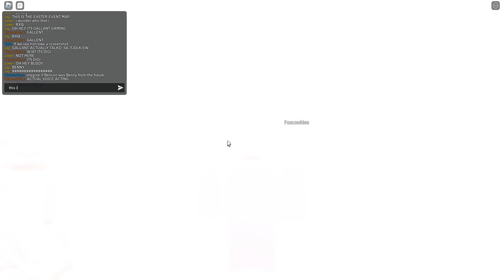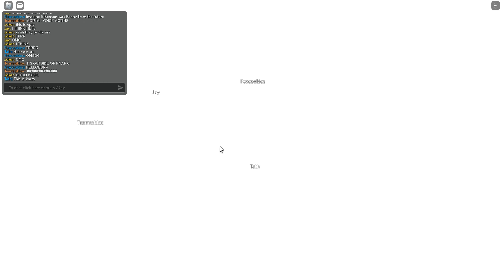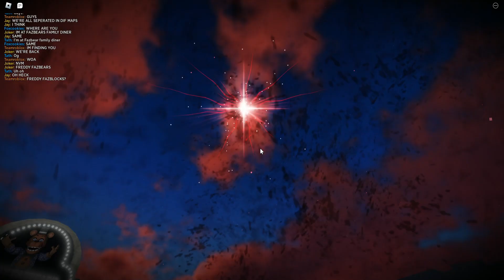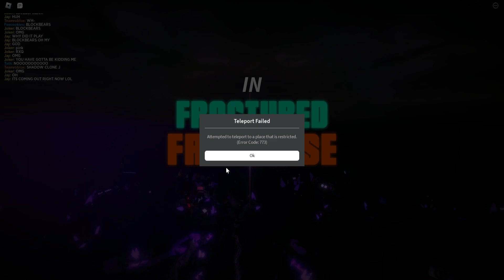The Beginning of Fazbear Ent. LIVE EVENT Replay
What a fantastic event!